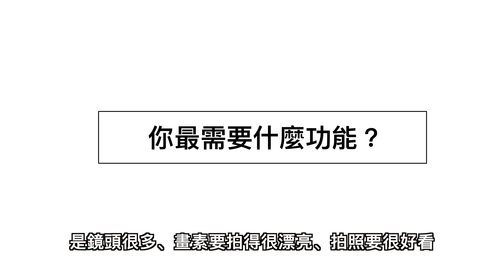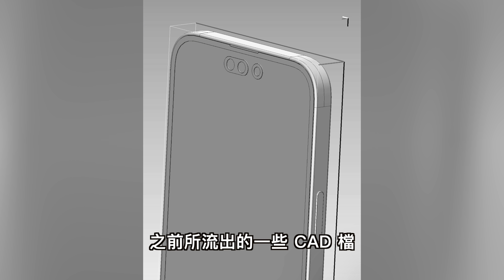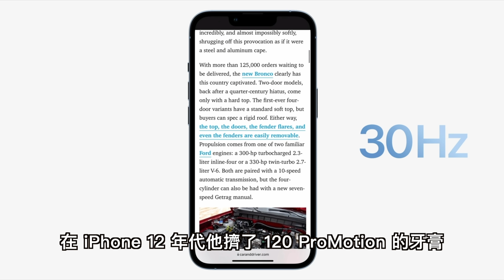超猛規格！iPhone 14 電量續航變超久！連 iPhone 13 / iPhone 12 都值得換？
iPhone 14 快充速度要加快了！最快達到 35W 快充！電量也要加大我覺得就算是拿到 iPhone 13 還有 iPhone 12 的人也值得換啦
🤩 來挑最美特別為藍色粉色 iPhone 13 特調的 OVERDIGI 保護殼 📱
官網連結（可立即出貨）：
OVERDIGI 蝦皮官方商城（可立即出貨）：
阿康 IG & FB
拍攝器材：Sony A7C + Tamron 17-28 F2.8 / iPhone 13 Pro / GoPro Max
收音設備：RØDE VideoMic NTG / RØDE Wireless Go ii / Blue Microphones SPARK SL / 鐵三角 audio-technica AT9934 / iPhone 13 Pro / GoPro Max
影片企劃：阿康 Kang
影片攝影：阿康 Kang
後製剪輯：阿康 Kang
萌字幕君：菲比 Phoebe
素材與資料來源 Source / Reference：
官網